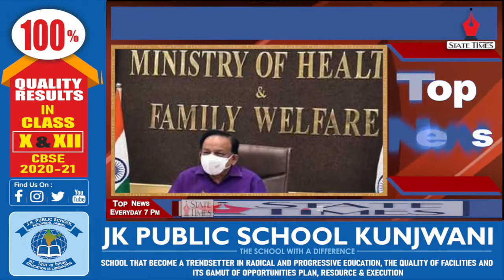Top News December 02